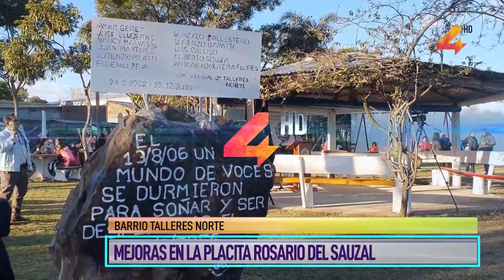Barrio Talleres Norte- Mejoras en la placita Rosario del Sauzal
En barrio Talleres Norte fueron inauguradas mejoras en la placita Rosario del Sauzal, además de un puente que conecta ese espacio de esparcimiento con la cancha de fútbol.